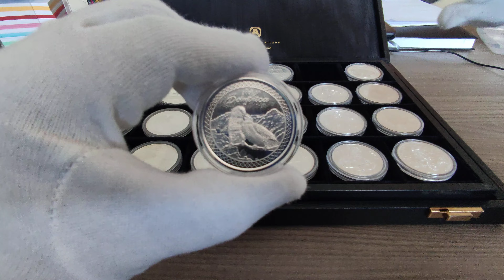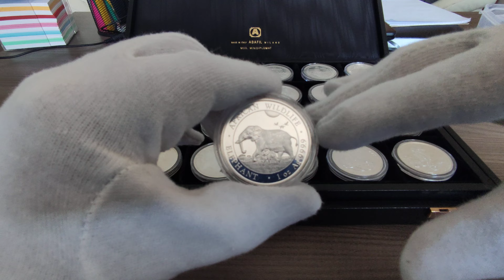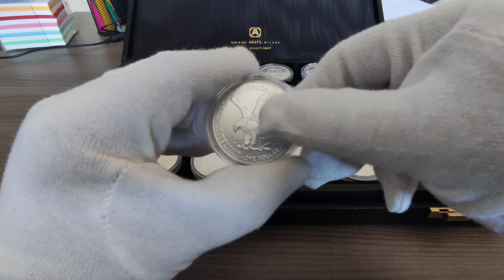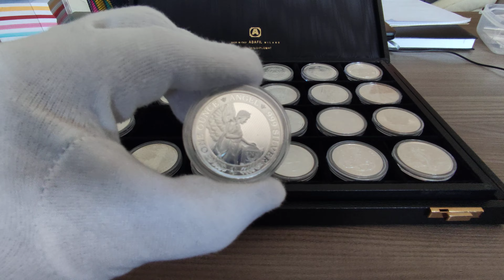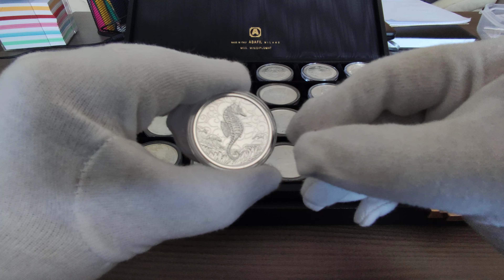Quali Sono le Ultime Monete che ho Comprato? Acquisti Estate 2022 - Monete Once d'Argento Rare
In tanti mi chiedete cosa compro oltre agli Euro. Ecco la Mia Grande Passione: le Once d'Argento (qualcuno lo aveva già intuito).

Questo Video potrebbe essere l'inizio di una Nuova Serie dove mostro le ultime monete acquistate. Fammi sapere se ti piace!

Sentiti libero di dare consigli utili per migliorare i miei video!